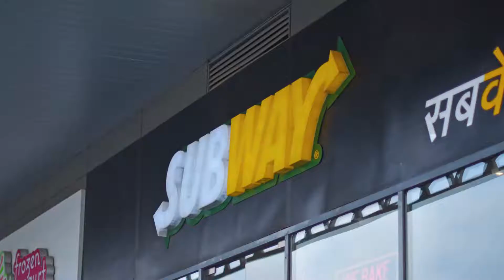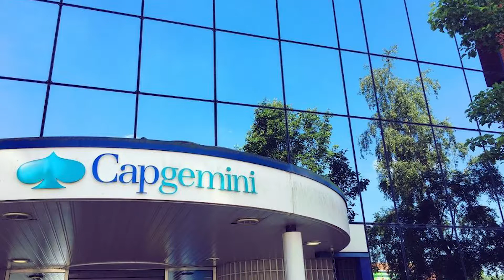Achlare Realtors Olympia by Square One Media Solutions Pvt. Ltd.